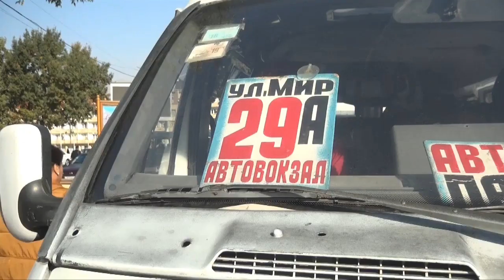ҶАРИМАБАНДИИ 101 НАФАР ДАВОМИ ЯК МОҲ ***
Беш аз 100 нафар сокини шаҳри Хуҷанд давоми як моҳи охир ҷаримабандӣ шуданд. Ин гурӯҳ дар мавзеъҳои ҷамъиятӣ бидуни ниқоб гашта фосилаи иҷтимоиро низ риоя намекаранд. Вазъи эпидемиологӣ ҳанӯз хуб набуда, сокинон ва меҳмонони вилояти Суғдро зарур аст, ки дар кӯча бо ниқоб гарданд. Зеро хатари таҳдиди коронавирус ҳанӯз кам нагардидааст.